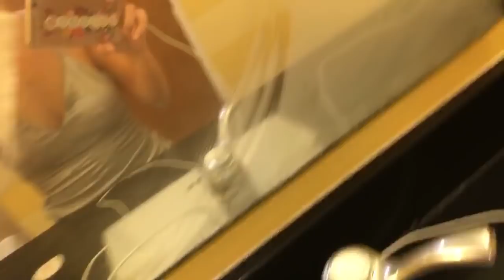LIVE hot bath talk! Channeling Massive information